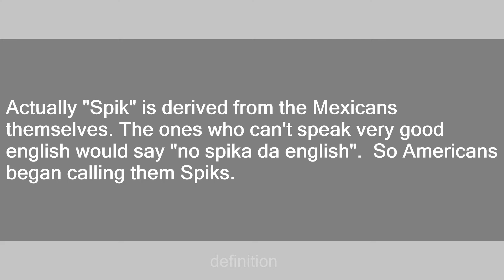Spik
Slang flashcards: